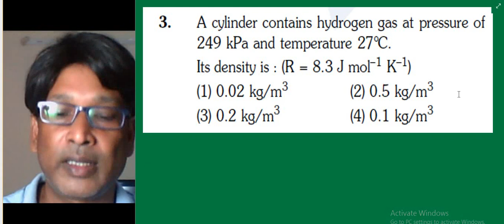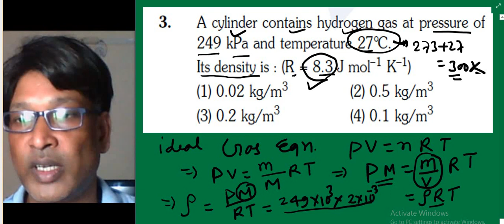NEET 2020 Physics solutions / Q3/ KTG and Thermodynamics / Ideal Gas Equation / SSI sir kota Faculty